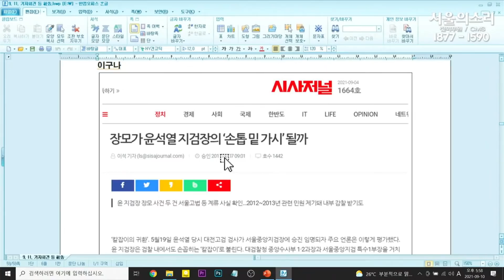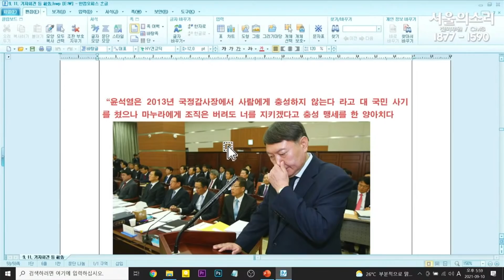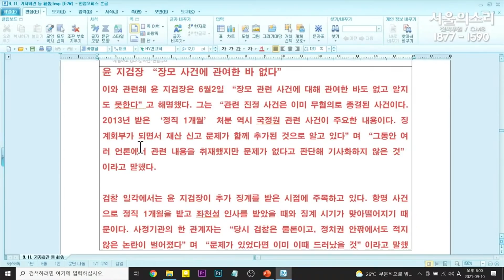장모 '사기권 보장?'한 윤석열의 '청부고발' 발언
윤석열 "누구에게 부탁한들 정대택놈 하나 구속 못시키겠습니까"